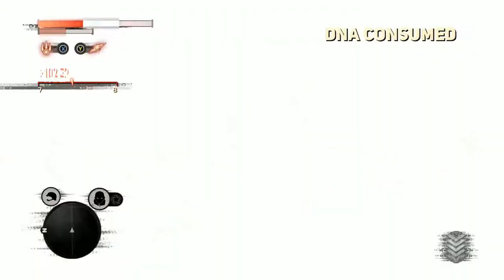Let's Play: PROTOTYPE2 - Part 9 [PC][HD] 1080p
On the hunt for some supporting powers via finding Blackboxes, lairs and Field Op's.

Sounds boring? It isn't! This Green Zone is filled with chances to unleash true mayhem and gore. As if it's made to f*ck some sh*t up, just for the fun of it. And get rewarded for it too!

Yeah, James Heller is growing stronger and stronger. Getting ready for the challenges that he must face to get to his end goal; revenge for his dead wife and daughter...